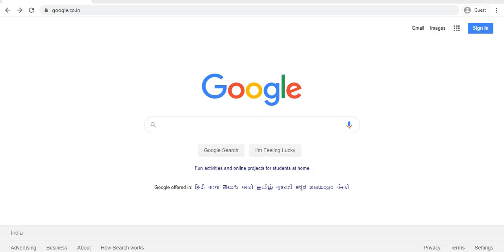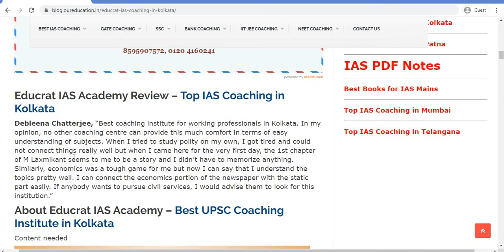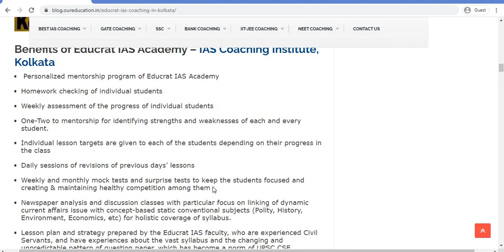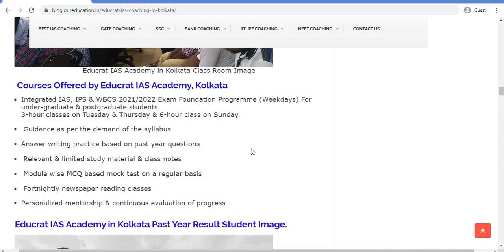REVIEW ON EDUCRAT IAS ACADEMY KOLKATA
HI GUYS , TODAY WE'LL BE DISCUSSING ABOUT THE PROS AND CONS OF EDUCRAT IAS ACADEMY LOCATED IN KOLKATA .

3. Best Bank PO Coaching in Delhi Best Video of Today's